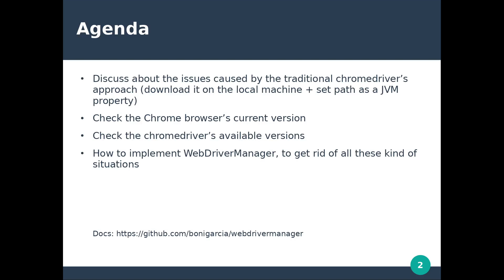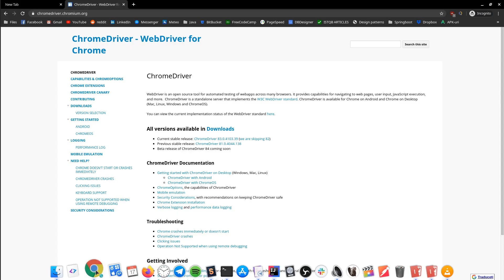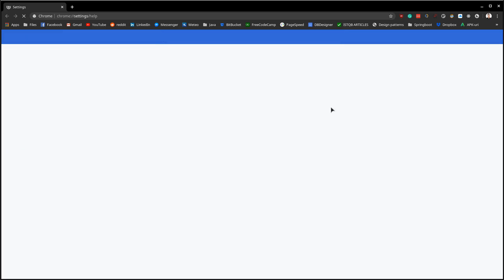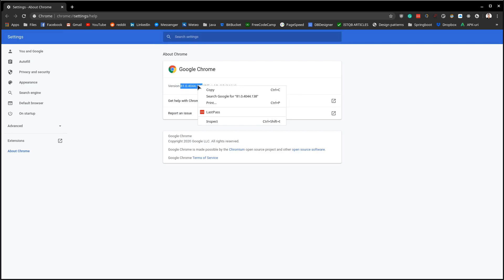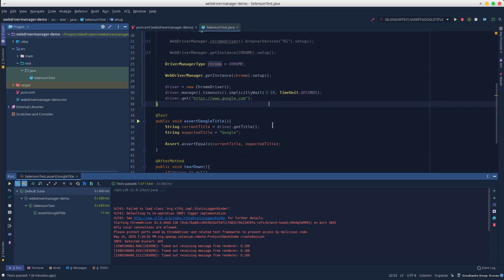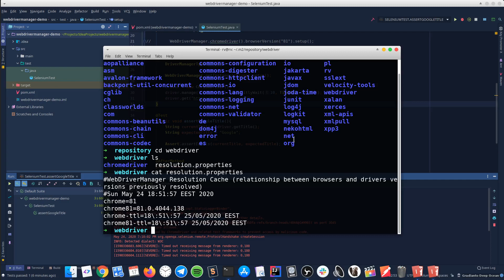WebDriverManager Tutorial - get rid of webdrivers in selenium java tests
During this tutorial, we will implement WebDriverManager. It manages the binary drivers required by selenium webdriver. With this, we no longer need to download drivers on the local machine.

NOTE: As we agreed, please keep in mind that by default, WebDriverManager uses the latest version of chromedriver (83). Considering that my chrome browser is v81, initially, the test failed (but it's not shown in the video). If you encounter this scenario, you can apply one of the following 2 workarounds: set the chromedriver to a specific version (81) / set the browserVersion(81). If you apply one of these two workarounds, it will cache the chromedriver, hence you can remove these workarounds and the tests will still work (as I did in the video).